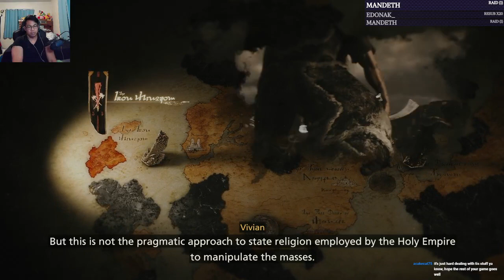Dream Plays: Final Fantasy XVI Playthrough Part 7